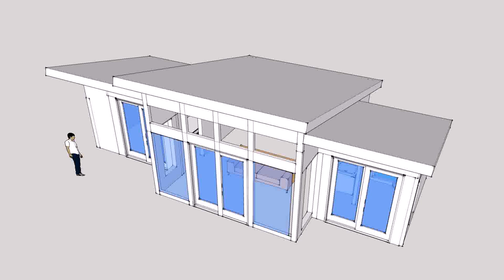Buy Car NY 5% DP